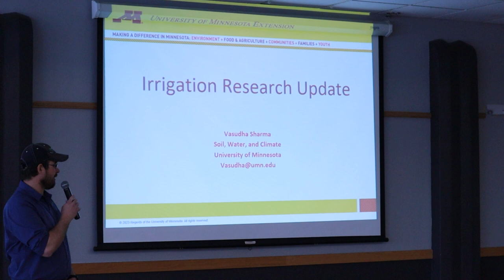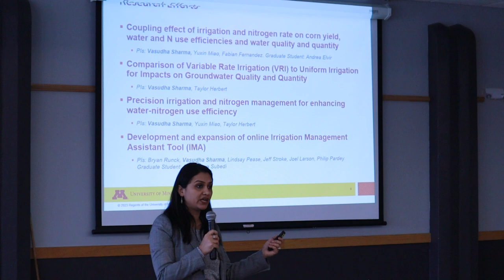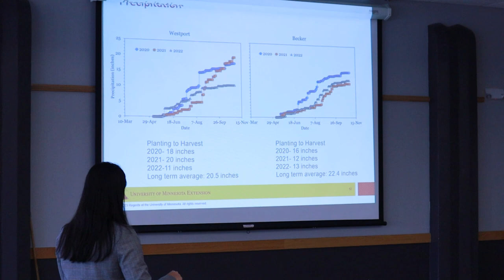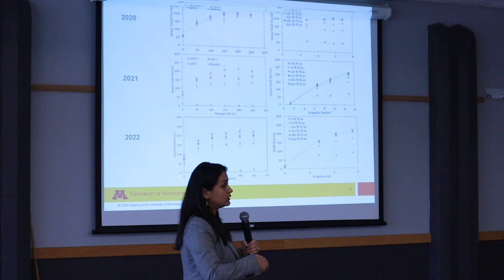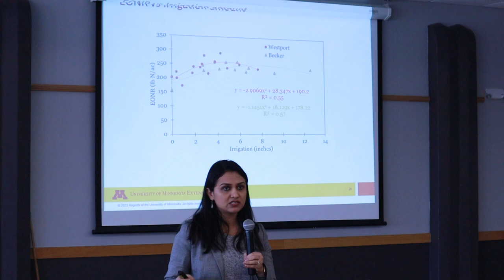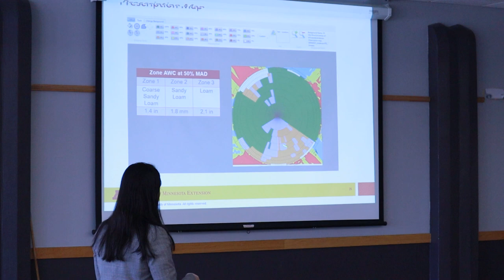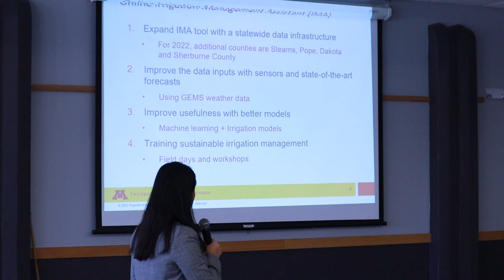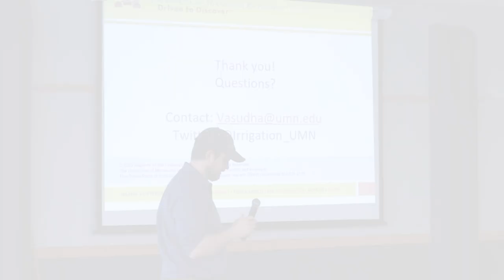2023 Irrigation & Nutrient Management Clinic Part 2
Presentation by Vasudha Sharma, Assistant Extension Professor-Irrigation Specialist, University of Minnesota Department of Soil, Water, and Climate